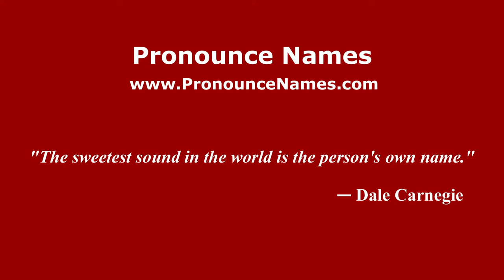How to pronounce Luigi Nobile (Italian/Italy) - PronounceNames.com